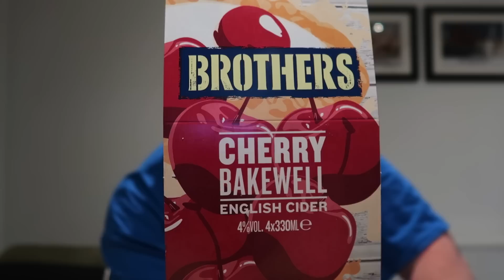NEW Brothers Cherry Bakewell English Cider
So Brothers have a new cider out folks and its Cherry Bakewell.